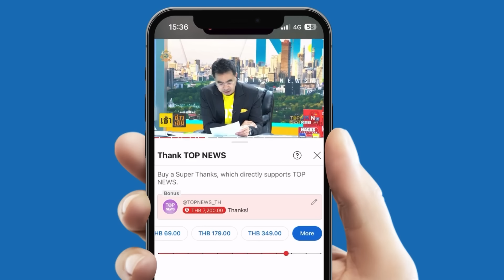"หมออ๋อง" เสียทรง! ปราศรัยสุดหยาบ มึง-กูกระจาย อยากด่านานแล้ว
เก็บทรงไม่อยู่! “หมออ๋อง” ขึ้นปราศรัยทิ้งทวนก้าวไกล ด่าแหลก มึง-กู ซัดพรรคอื่นสันดาXเดียวกันหมด ลั่น รอบหน้าจะเอาให้หมดทุกตำแหน่ง